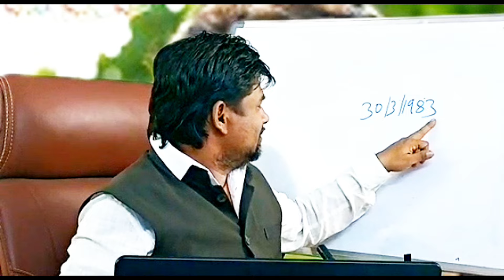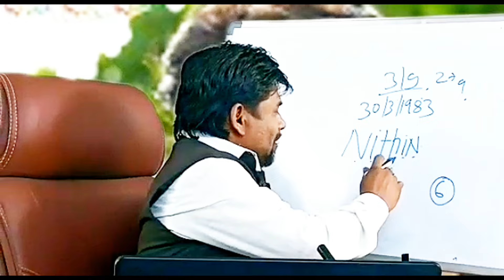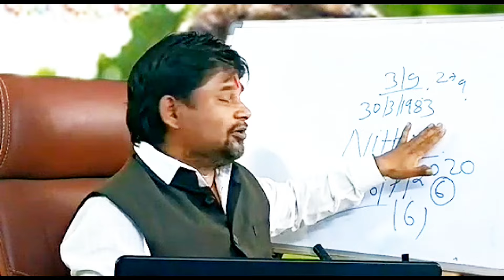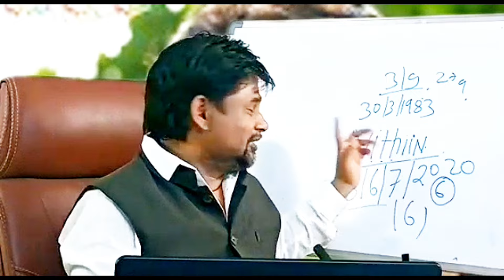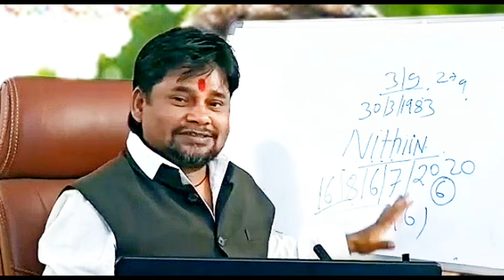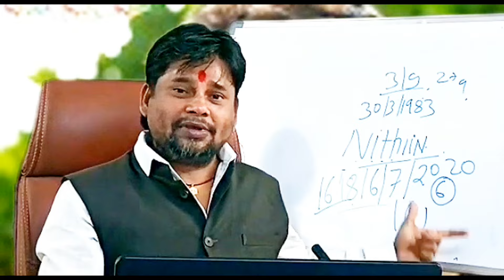Life Is Risk If You Are Married In This Date !! Mahindar Patel Numerology 30k views in 6 hrs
Life Is Risk if you are married in this date !! Mahindar Patel Numerology

Hindi Channel NAYAA NUMEROLOGY

in

Hind Channel NAYAA NUMEROLOGY